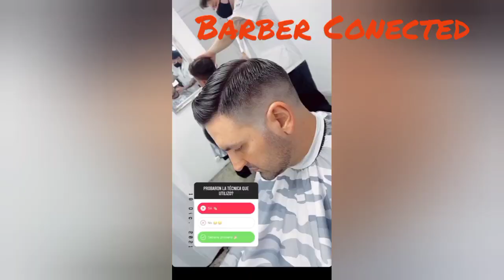TENDÊNCIAS DE CORTE MASCULINO 2022💈 THE BEST BARBERS IN THE WORLD ✂️ 261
Veja como VOCÊ pode se tornar um Barbeiro Profissional mesmo que você não tenha
experiencia, começando do absoluto zero. Descubra todas as técnicas de um Barbeiro de
Sucesso para você iniciar o quanto antes.

TAGS ...

canal do costa no YouTube,recomendado canal do costa,videos do canal do costa sobre cabelos masculinos,tendencias de corte degrade,infantil, masculino crespo, masculino liso, masculino cacheado